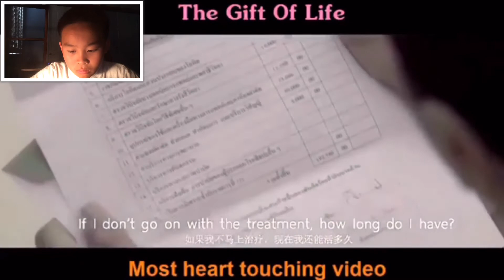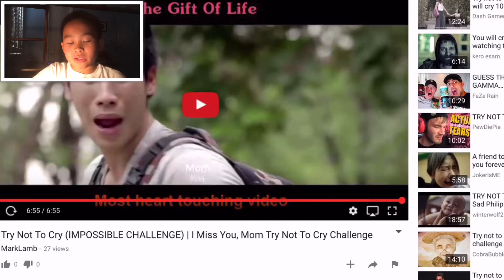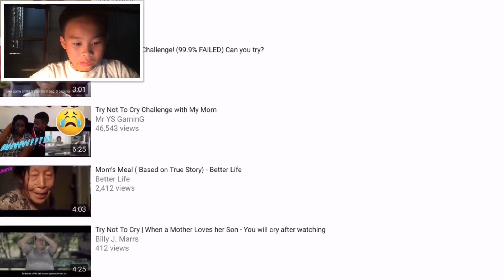THIS VIDEO WILL MAKE YOU APPRECIATE YOUR MOTHER! - Try not to Cry Challenge (Mothers Day Edition)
In this video I watch 2 very sad videos in honor of Mother's Day. Make sure you guys show what you learned in this video but anyways guys hope you guys enjoy the video, peace ✌🏼️

↓More information below!↓

→ Minecraft PC IGN:
→Intro Creator(s): FantasticArtz
→Outro Creator: FantasticArtz
→Social Media Links and Extras!
→Instagram (may not except follow request):
→Thanks so much for taking your time out of your day to watch this video! Hopefully you enjoyed the video! Leave a like only if you desire to! Thanks!